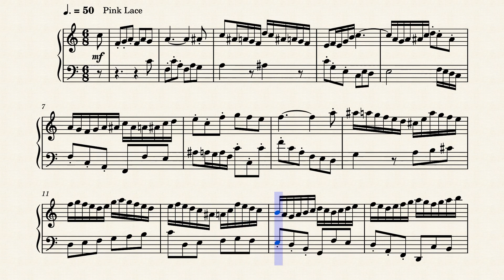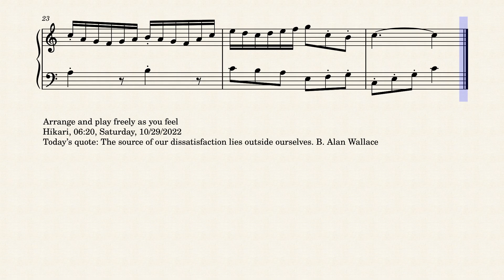Op.8101 Adorable Waves of The Seto Inland Sea by Yohei Kato